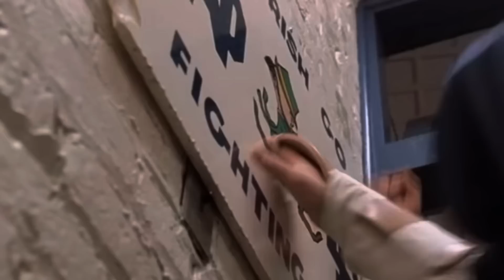Pumped Up To Get Some Chores Done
Let's get fired-up team!